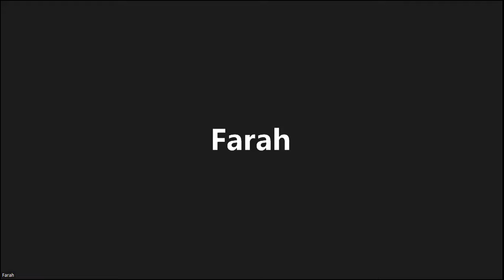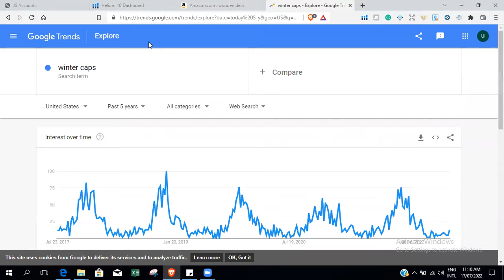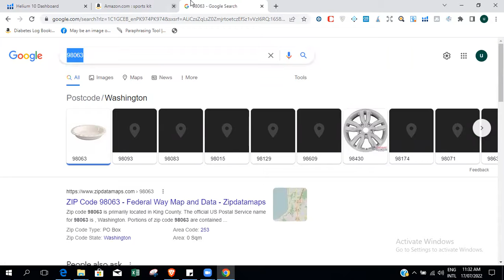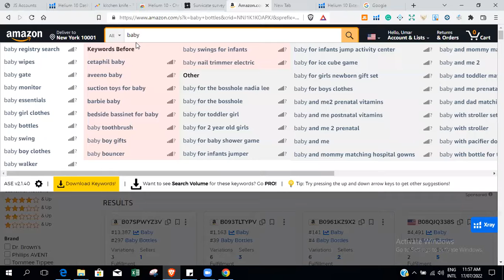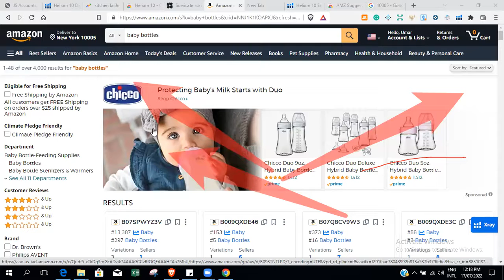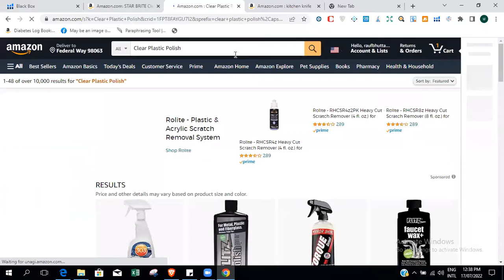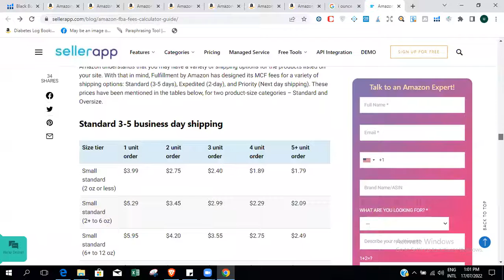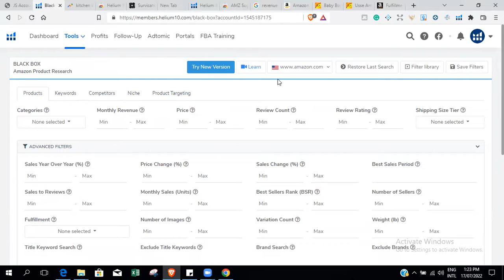Amazon lecture 14 classes